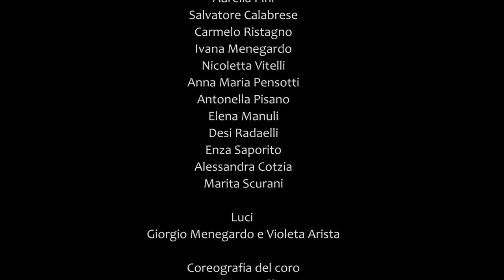Accabadora. Il processo.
Una produzione Oneiros Teatro
Scritto e diretto da Brunella Ardit